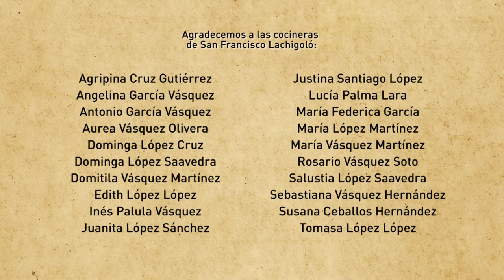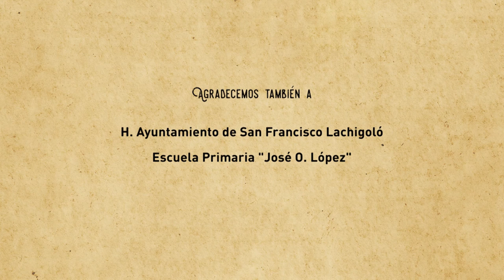Atole de Panela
En esta ocasión prepararemos Atole de Panela.